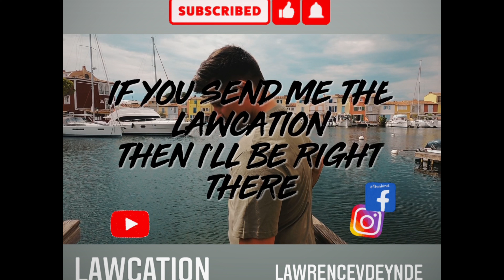What To Do In Kortrijk | The Golden Spurs City // Belgium Travel Vlog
What to do in Kortrijk?

Welcome to the seventh episode of my Belgium travel series. In this episode we visit Kortrijk, also called the golden spurs city!

In this vlog we explore all the highlights of Kortrijk!

Walk with me through the historic center and see the history of this city!